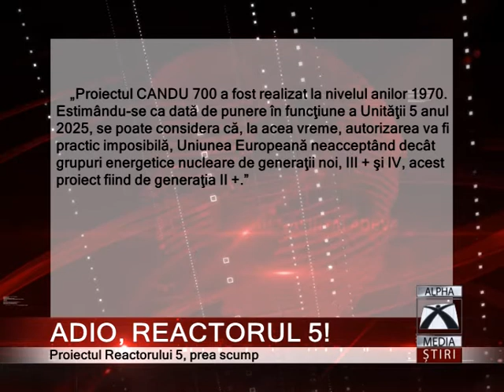ADIO, REACTORUL 5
Reactorul 5 al CNE, un proiect mort! Guvernul a anunțat că programul de continuare a lucrărilor la Reactorul 5 al Centralei Nucleare Electrice de la Cernavodă va fi sistat. Se pare că sumele prea mari necesitate de proiect au fost motivul întreruperii.